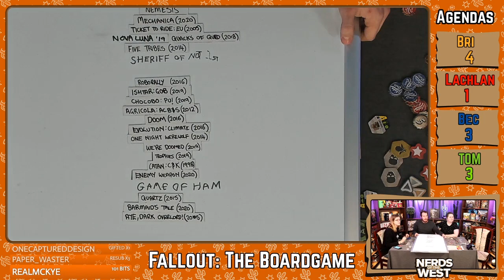Fallout | Board Game Live Stream